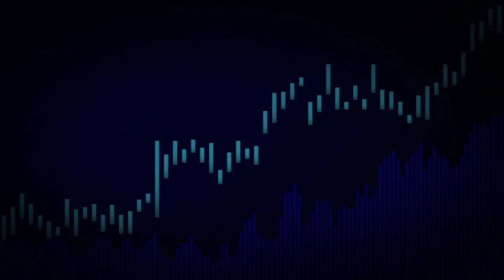pay and pension new recommendation | Daily employees news